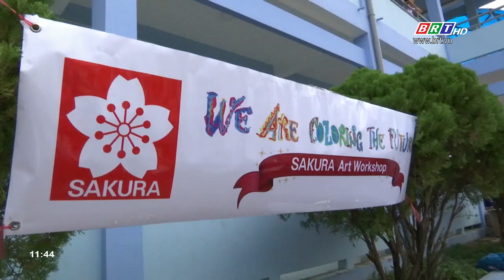Học sinh Côn Đảo vẽ tranh vì tình yêu quê hương đất nước